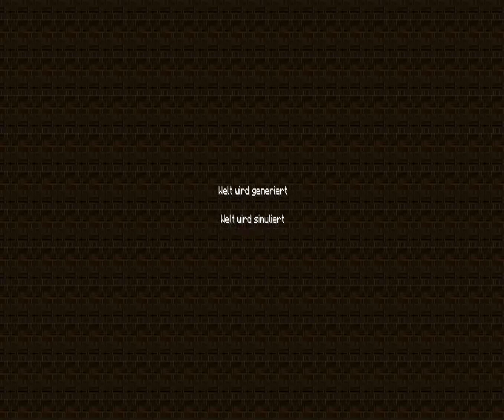Minecraft Hardcoremodus - Überleben ist alles 001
Ein Anfang der eventuel bald wieder endet durch nur einen tot.
Den der Tot im Hardcoremodus ist endgültig und lässt die map löschen